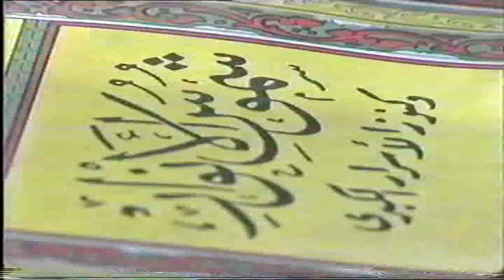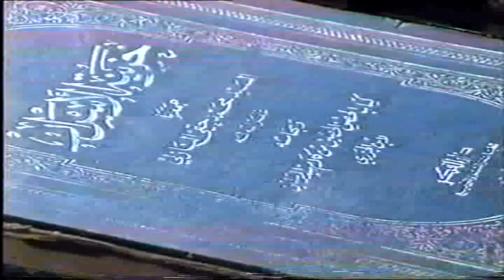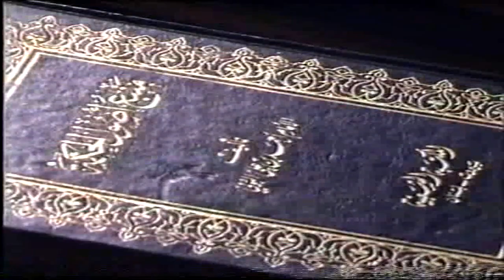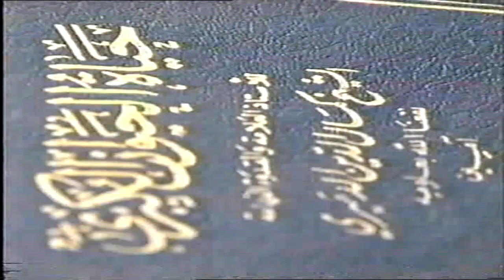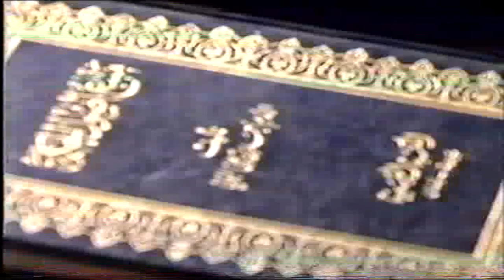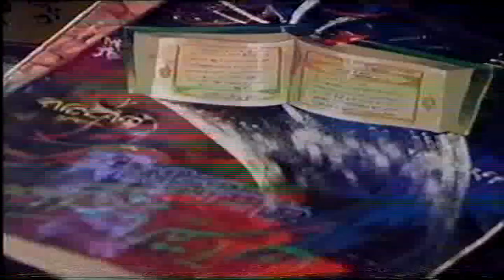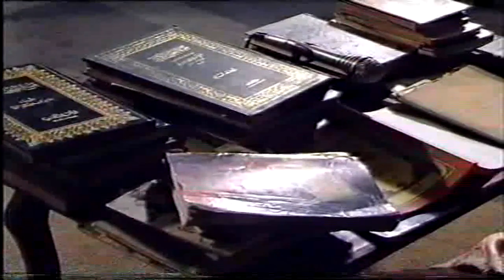| Abubuwan Da Zai Kawo Kwanciyar Hankali Ga Maaurata | Sheikh Yusuf Ali |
Abubuwan da zasu  kawo kwanciya hankali ga ma'aurata a zamantakewar su

Ko kuma ta twitter @sanigarbam